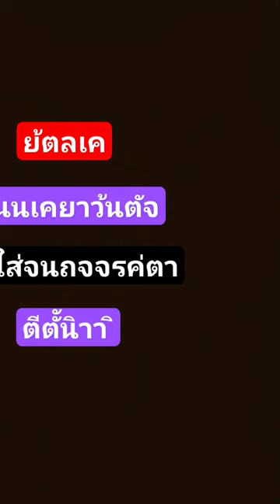25 มีนาคม ค.ศ. 2024